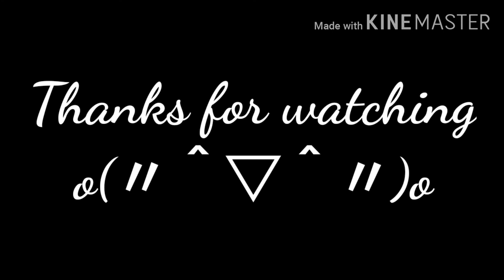If I start crying I don't think I will ever stop ft Michael Afton